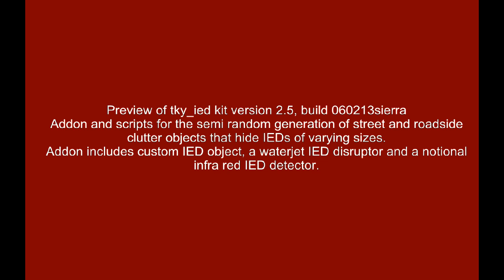tky ied 2 5 preview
tankbusters tky_IED kit preview of version 2.5.
Features more efficient scripts, bug fixes and a new IED detector with supporting scripts